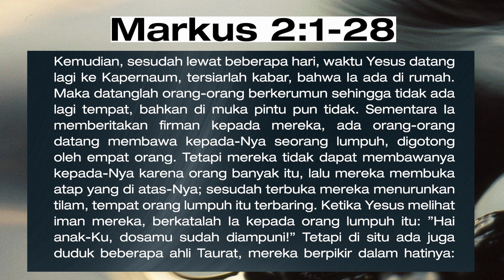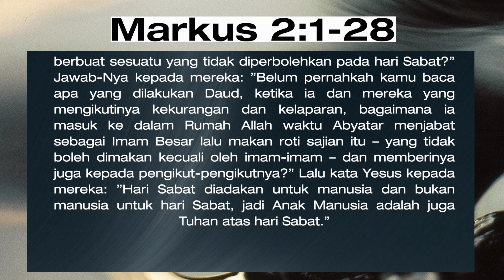MARKUS 2 | Intimacy Worship